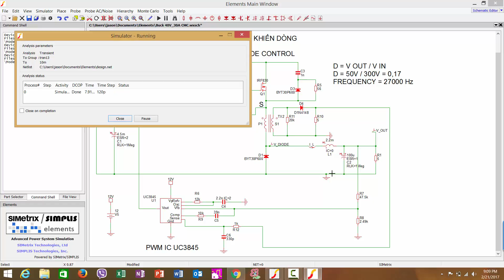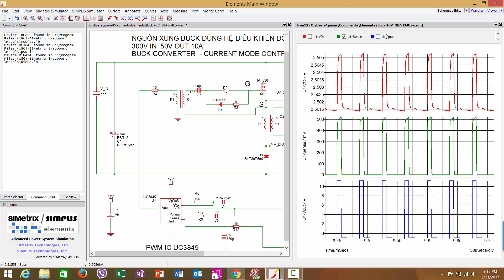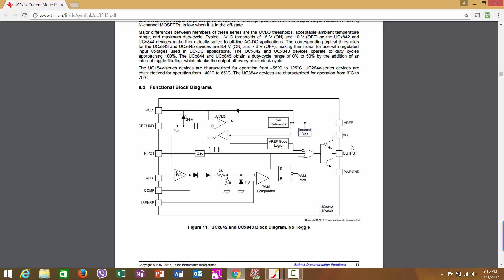Nguồn Xung Buck Dùng Hệ Điều Khiển Dòng #17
Hệ điều khiển dòng rất thông dụng cho nguồn xung